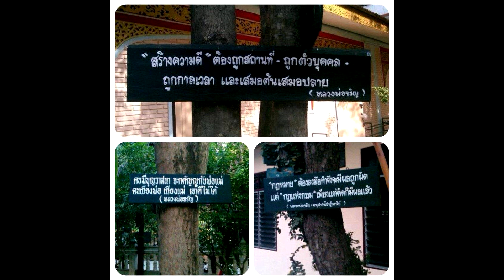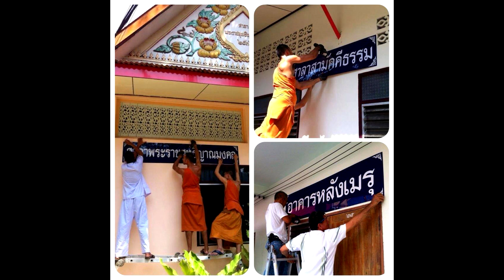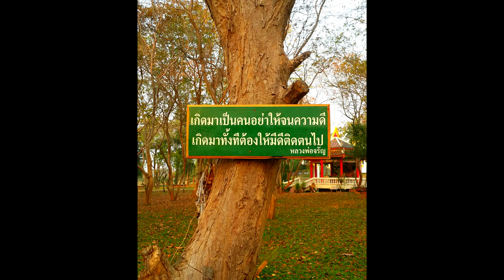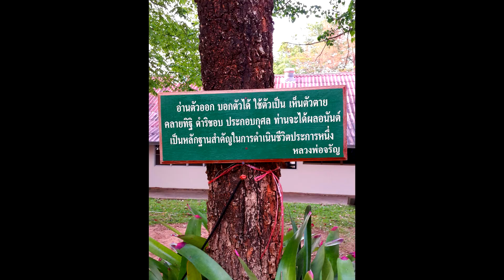แก้วเสียงธรรมเล่าเรื่อง : EP3. "วิธีขออโหสิกรรมจากแม่" ที่แก้วทำแล้วชีวิตดีขึ้น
((( เผยแผ่เพื่อเป็นธรรมทานเท่านั้น )))

"...เนื่องจากมีกัลยาณมิตรหลายคน inbox มาเล่าให้ฟังว่าตัวเองทะเลาะกับพ่อ - แม่บ่อยมาก ไม่รู้ว่าจะทำอย่างไรดี? แก้วจึงอยากเล่าเรื่องตัวเองให้ฟัง เพื่อเป็นแรงบันดาลใจ.. เพื่อเป็นกำลังใจ.. ให้กับหลายๆคนค่ะ ชีวิตของแก้วยังดีขึ้นได้เลย ชีวิตคุณก็ดีขึ้นได้เช่นกัน ลองปฏิบัติดูนะคะ..."

⭐ - แม่ไม่ได้อยากจะมีแก้วตั้งแต่แรก.. ตั้งใจทำแท้ง 2 ครั้งแต่ก็คลาดเคลื่อนตลอด รถสตาร์ทไม่ติดบ้าง.. ยางรถระเบิดบ้าง.. สุดท้ายแม่ต้องอุ้มท้องแก้วนานอยู่ถึง 11 เดือนค่ะ จึงได้ผ่าออก

⭐ - ตั้งแต่เด็กๆแล้ว.. แก้วกับแม่ทะเลาะกันมาตลอดค่ะ คือ คุยกันไม่ได้นาน จนกระทั่งแม่ป่วยเป็นโรคมะเร็งเมื่อปี พ.ศ.2554 ซึ่งเป็นปีที่แก้วเจอมรสุมความทุกข์หลายๆอย่างเช่นกัน แก้วจึงได้มาพบ "หลวงพ่อจรัญ วัดอัมพวัน"

⭐ - ประสบการณ์การทำ "ป้ายคำสอน / ป้ายอาคาร / ป้ายบอกทาง" เพื่อถวายวัดอัมพวัน การทำบุญของแก้วที่ผ่านมา.. ไม่เคยมีอะไรที่ง่ายเลยค่ะ หลวงพ่อสอนว่า "ทำความดีต้องลงทุนความลำบาก" สิ่งดีๆหลายอย่างที่แก้วได้รับในวันนี้ ล้วนมาจากเหตุปัจจัยดีๆที่แก้วสร้างไว้ในวันนั้นค่ะ

แก้วเสียงธรรม - ณัฐกฤตา ชานนท์นาฤเบศ